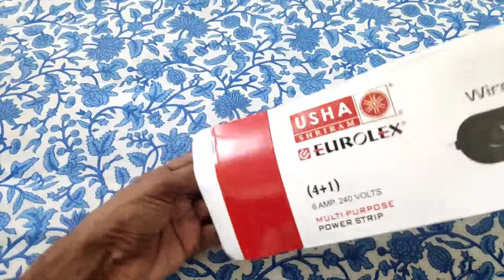Best Extension Board Under 500 🔥 Usha Extension Board Review 🔥 Best Extension Board India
➡️ Usha Extension Board

➡️ Alternative Extension Board